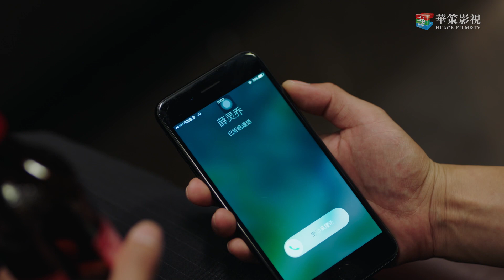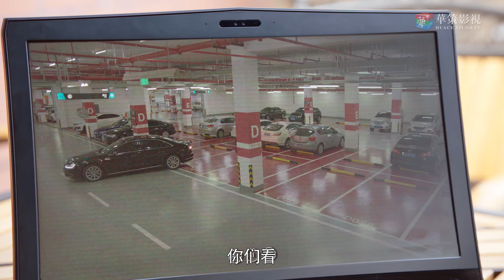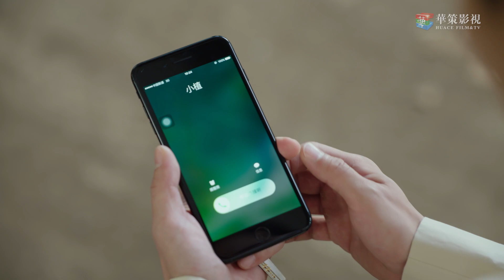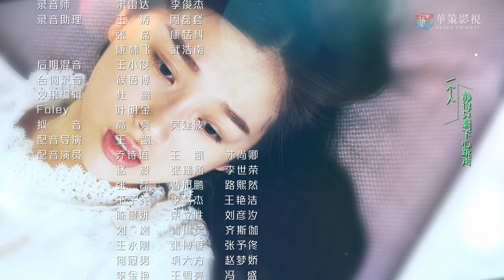【ENG SUB】我的奇妙男友2之恋恋不忘 33 | My Amazing Boyfriend II EP33（Mike Angelo、虞书欣主演）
►剧集信息：
导演: 丁梓光
编剧: 水阡墨 / 王雄成
主演: 披拉·尼迪裴善官(Mike D Angelo) / 虞书欣 / 李歌洋 / 田依桐 / 杨之楹
类型: 喜剧 / 爱情 / 科幻
制片国家/地区: 中国大陆
语言: 汉语普通话
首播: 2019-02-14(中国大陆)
集数: 38
又名: 我的奇妙男友2 / 我的奇妙男友第二季 / 我的奇妙男友 II 之恋恋不忘 / My Amazing Boyfriend Season 2 / My Amazing Boyfriend 2

►Synopsis：
Tian Jingzhi, 29 years old, is a well-known female B-list actress in show business. She brings mutant Xue Lingqiao back to the mortal's world in an accident and then starts their supernatural relationship. Wishing Tian can live a peaceful human life, Xue leaves when he's took his revenge. And Tian soon finds herself getting pregnant after their breaking up. To protect Tian and their baby, Xue comes back and lives next to Tian in secret. Tian gets more popular after her pregnancy unexpectedly, and is pursued by a mysterious young hunk Yun Zhen. The same with Xue, Yun is also a mutant and he is more than three hundred years old. Tian's uncle Qiu Yuebai, who was saved by Tian's grandpa Qiu Guolin, is a mutant too.